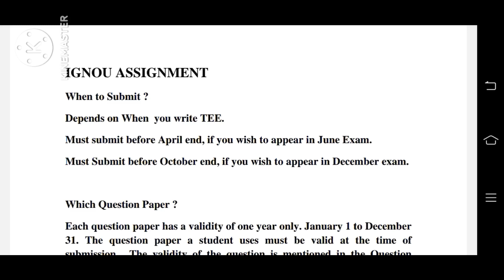IGNOU | Assignment | അസ്സയിൻമെന്റുകൾ എപ്പോൾ സബ്മിറ്റ് ചെയ്യണം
അസ്സയിൻമെന്റുകൾ എപ്പോൾ സബ്മിറ്റ് ചെയ്യണം .

ഡിസംബർ എക്സാം എഴുതുന്നവർ ഒക്ടോബര് അവസാനത്തോടെ Assignment വെക്കണം ജൂൺ എക്സാം എഴുതുന്നവർ ഏപ്രിൽ മാസത്തിൽ വെക്കണം

# ignouAssignment